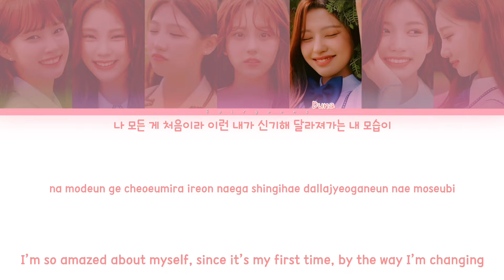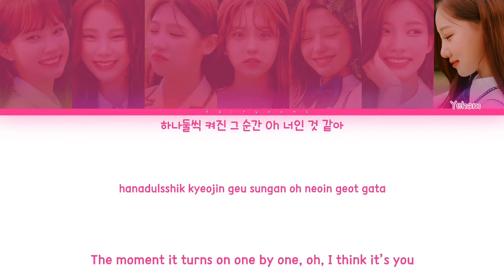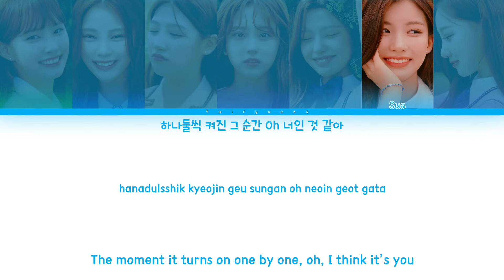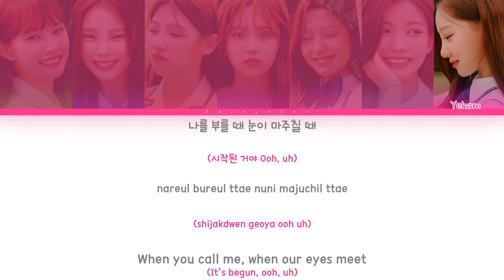CSR (첫사랑) 첫사랑 (Pop? Pop!) Color Coded Lyrics (Han/Rom/Eng)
All rights administrated by POPMUSIC.

｡:°ஐ CSR !

Song ♡ Pop? Pop! / First Love
Artist ♡ CSR
Album ♡ Sequence : 7272
Track No. ♡ 02
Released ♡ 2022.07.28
Favorite Track ♡ Pop? Pop!

Members ♡ Geumhee, Sihyeon, Seoyeon, Yuna, Duna, Sua, Yeham
Bias ♡ Yeham